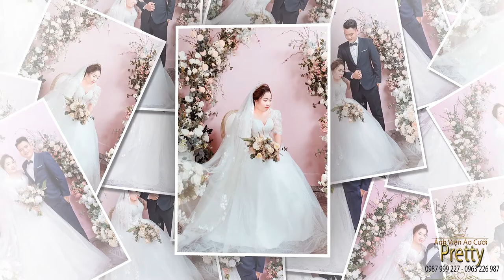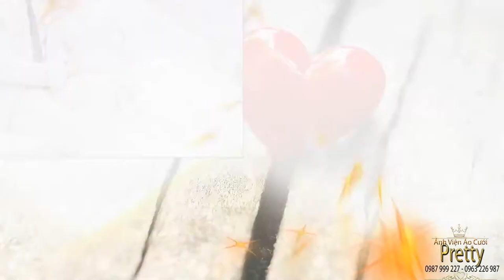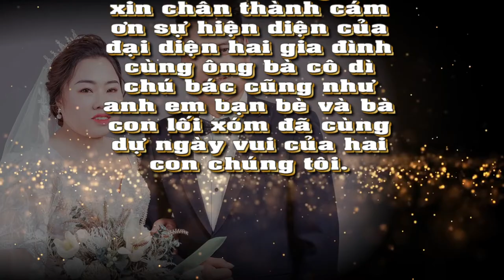Studio Pretty |Prewedding Photo Music Album Trần Hưng & Hải Yến| Montage Hoàng Video